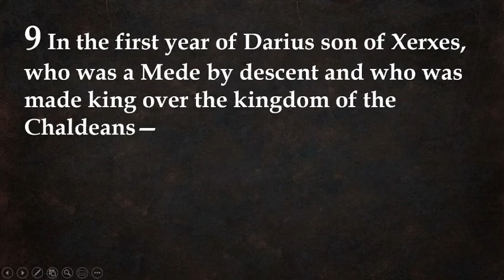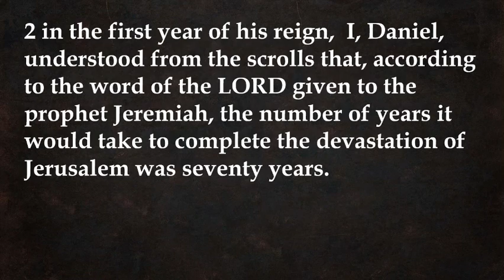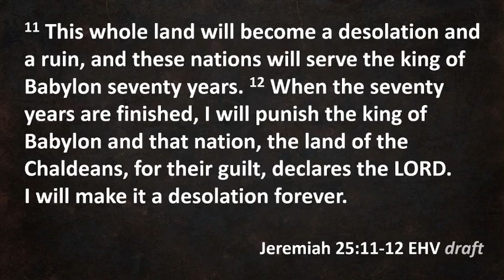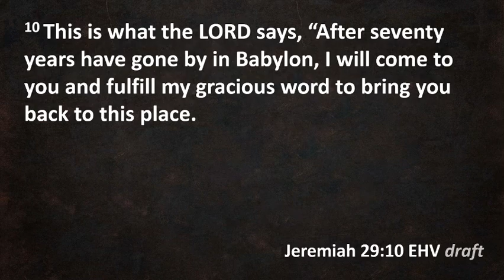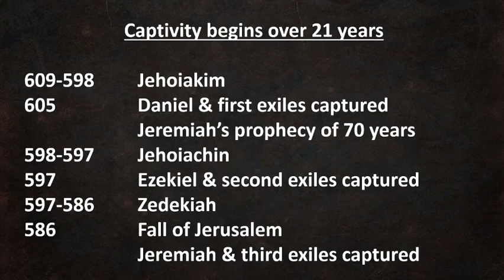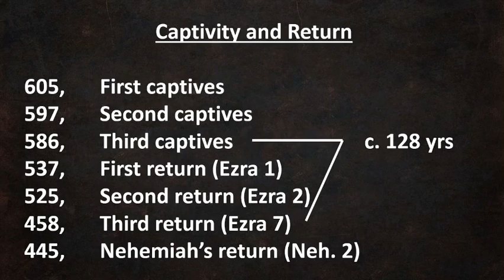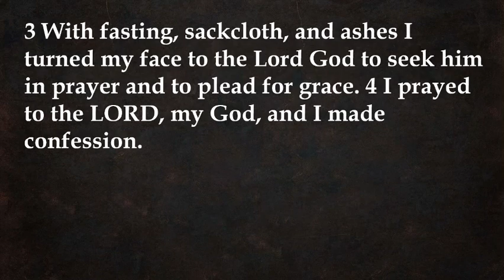Invisible Church Video - Daniel 9:1-4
Invisible Church is a Bible Study podcast by the pastors at St. Paul's Lutheran Church in New Ulm, MN. This is a series of videos on the book of Daniel by Pastor Tim Smith.